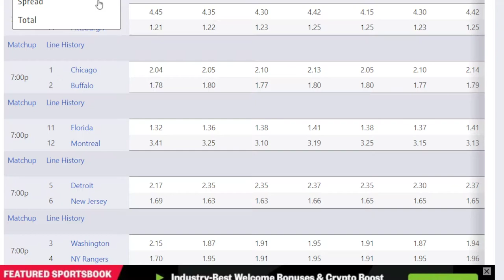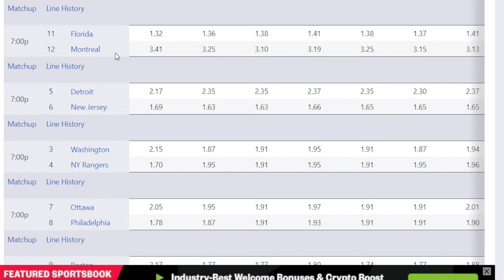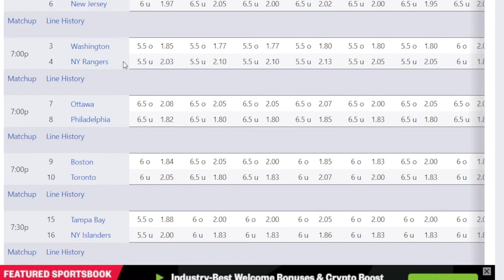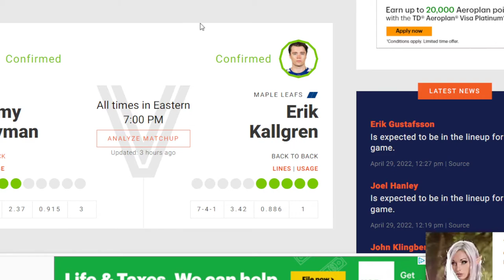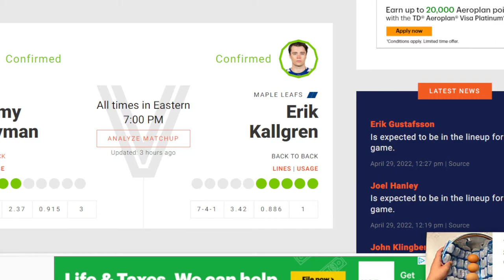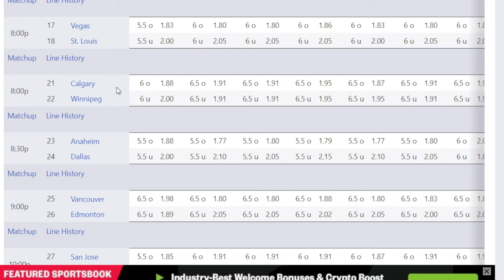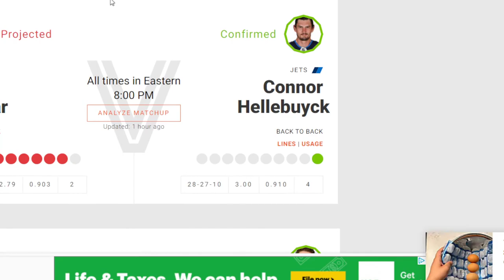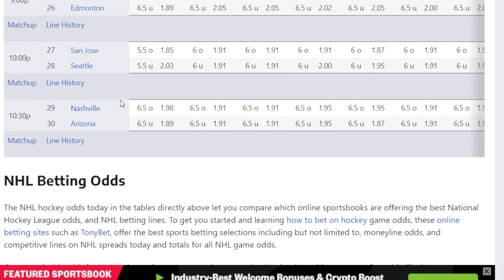Free NHL Picks For The Land For April 29 - Get Your Free Trial At BpoWpicks.com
I give all the sides and totals for the final regular season games